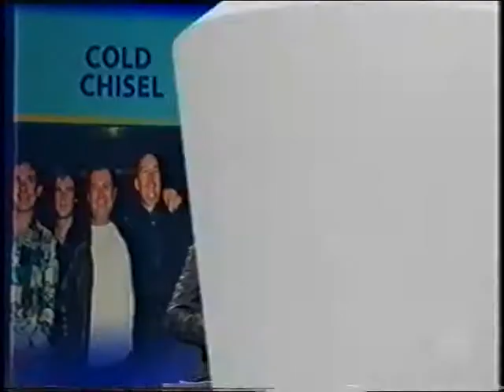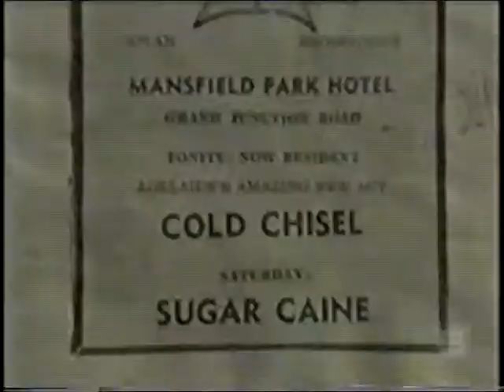421-Ch9 06' Big Questions Rock 'N' Poll! Cold Chisel Vs. INXS 2006'..